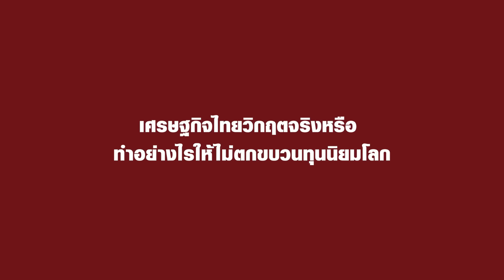MatiTalk เศรษฐกิจไทยวิกฤต ? ทำอย่างไร เราจะไม่ตกขบวน ?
matitalk เศรษฐกิจไทยจะไปทางไหน ความหวัง โอกาสประเทศไทยอยู่ตรงไหน ?

คุยกับ วีระยุทธ กาญจน์ชูฉัตร ทำอย่างไรประเทศไทยไม่ตกขบวน